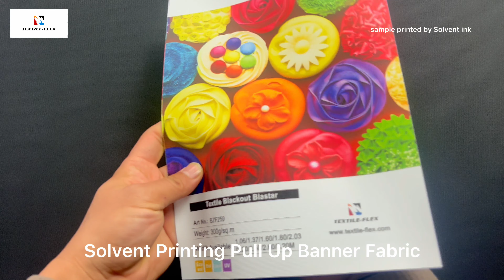Solvent Printing Pull Up Banner Fabric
Solvent Printing Pull Up Banner Fabric is PVC free, 100% polyester woven fabric coated in grey back. The print side is high white and matt, printable with eco-solvent, solvent, UV and Latex inks. The back side is grey and highly opaque to stop light. This costed fabric has a high canvas appearance and assures a very long usage. It is very strong, lays and hangs flat. It is very good for pull up display system. It is no curl and suitable in applications in Blockout, canvas frame, Pull Up display system, Roll up display system, wall covering, curtains, banners, home decoration.

Textile-Flex is a textile expert in digital printing. Being in digital printing for 13 years since 2008 and in textile business for 16 years since 1995, we are producing top textile fabrics in application of Backlit/light box, Display/Frontlit, Blockout/Blackout, Tent, Flag and many other specialties.